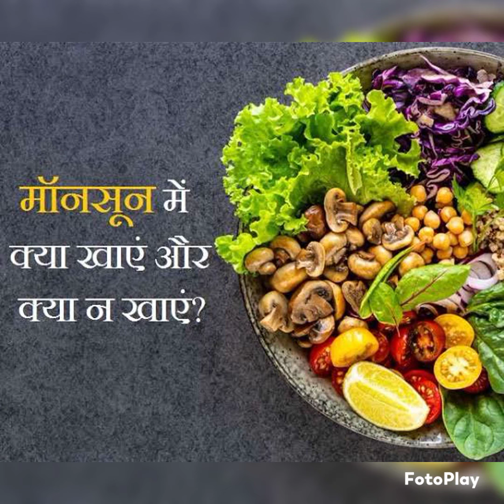बरसात के मौसम में आप कौन से सुरक्षा उपाय कर सकते हैं? बरसात के मौसम में क्या खाना चाहिए?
happy rainy season

in this video we are showing that how one can take care of himself in rainy season and the safety measures and precautions one should take to avoid diseases

thanks

watch it carefully